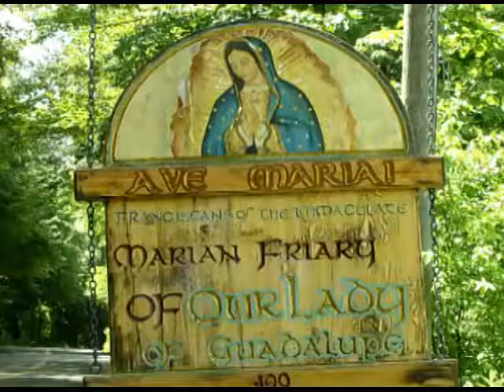Apr 22 - Homily: More Than Theology & Philosophy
A young friar once asked Padre Pio what his thoughts were regarding Our Lady and Padre Pio responded, "She is worth more than theology and philosophy."
 Ave Maria!
Mass: Wednesday 3rd Week of Easter - Wkdy - Form: OF
Readings:
1st: act 8:1-8